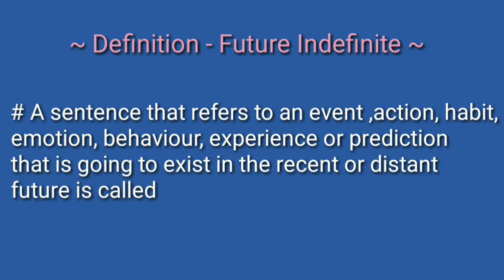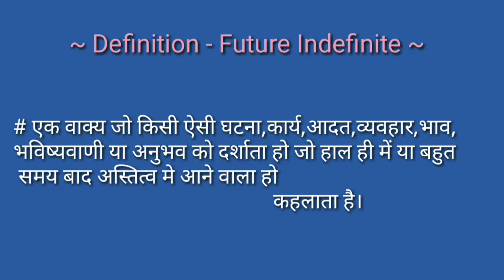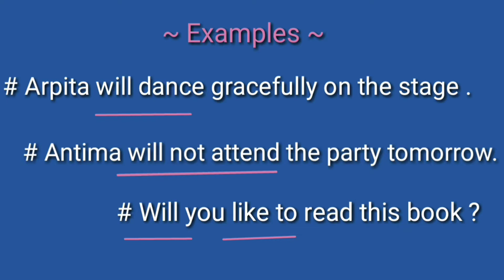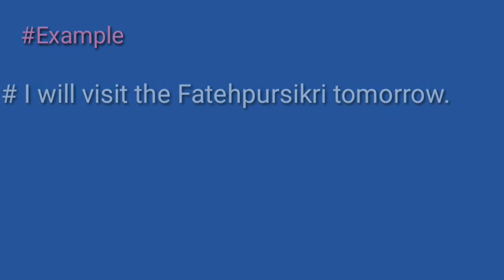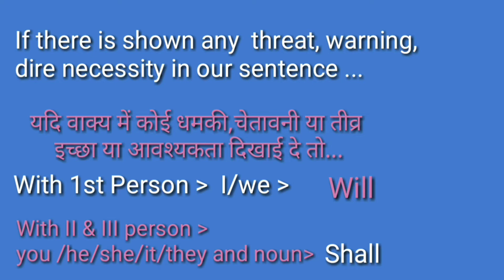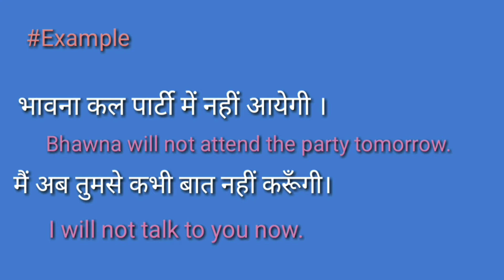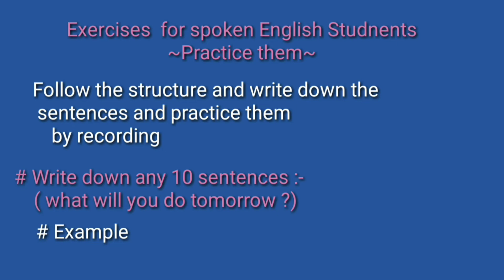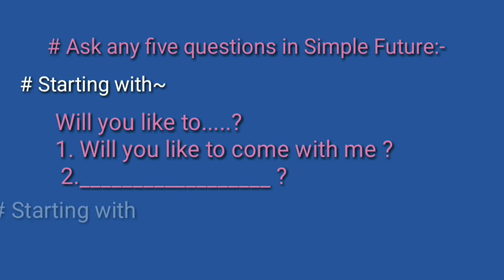Future Indefinite|| Hindi and English || Structure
Structure

I feel pleasure to share my Grammar videos
with the language Learners. The Chapters are suitable for the beginners, teachers and the students of every board i.e. CBSE,ISCE,STATE and other boards as well .

Structure of FutureIndefinite Tense
Definition of Future Indefinite Tense

Future Indefinite Tense, tense, Buds of Wisdom, correct use of verb, future tense remove every doubt

RECITE POEM
WITH ME ♡POETYTIME♡

With it I am sharing my some motivational short poems with you to keep you inspired throughout your learning journey.

VOCABULARY TIME

If you have any query
plz leave your question/
suggestions in the
comment box below the Video.

Happy Learning !